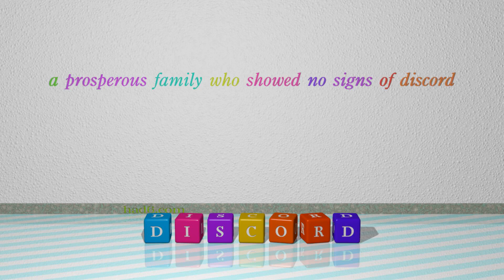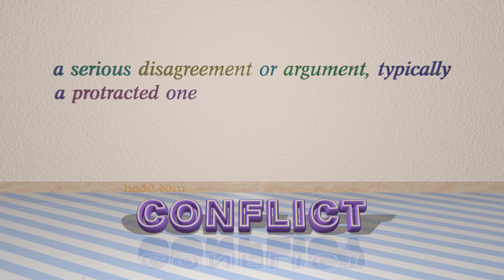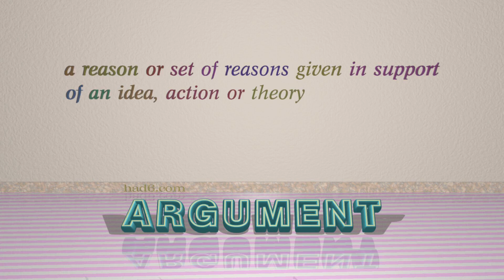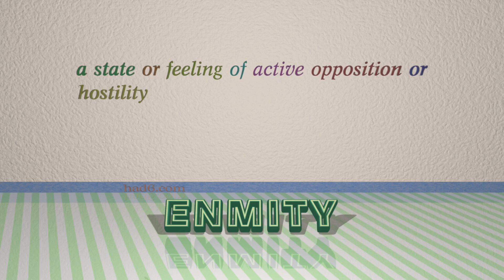contention - 10 nouns which are synonyms of contention (sentence examples)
This video examines contention as a noun with the meaning of "heated disagreement." 10 nouns, which have meanings similar to that of contention in standard English are introduced through sentence examples. These synonyms help you to remember the meanings of this group of words for improving your vocabulary.